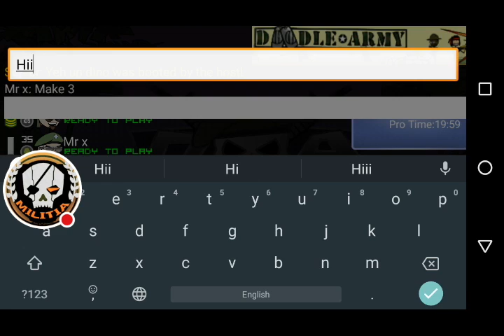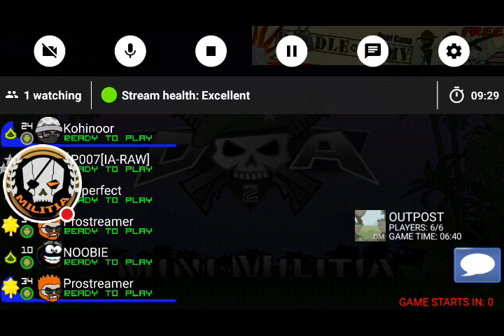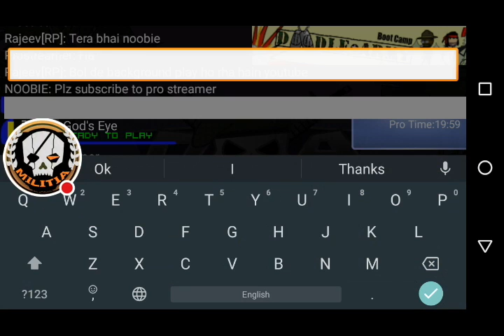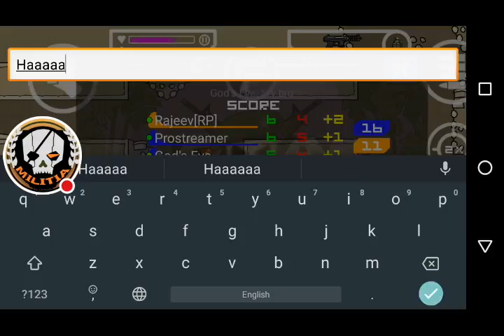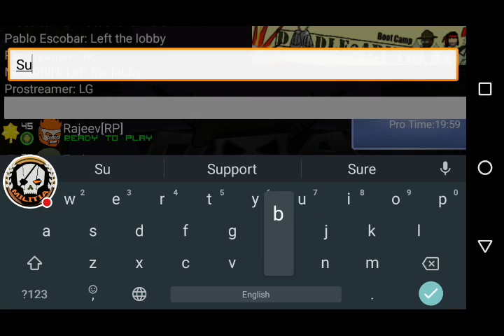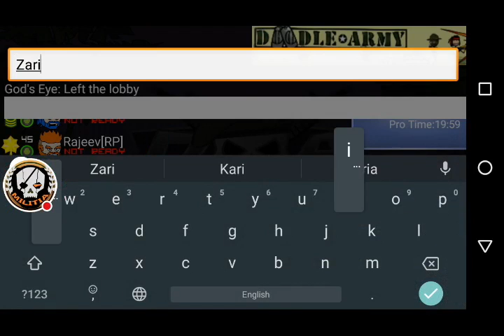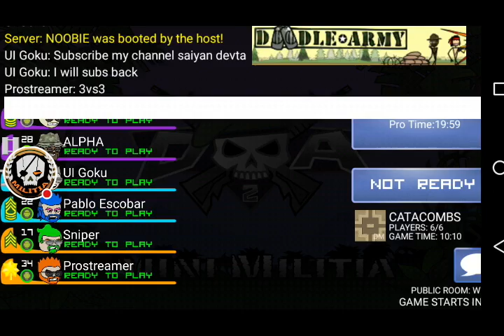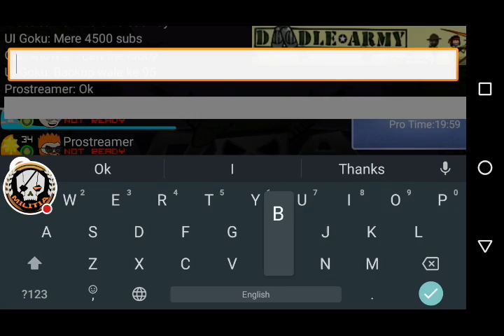🔴let's play holi 🔥🔥🔥🔥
Watch me play Mini Militia!  Battlezone India 2 WWE